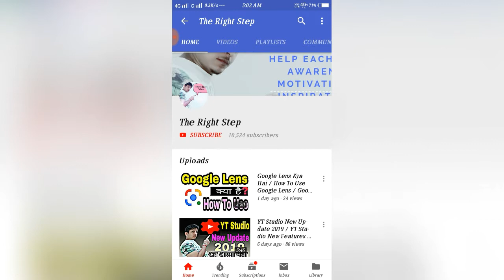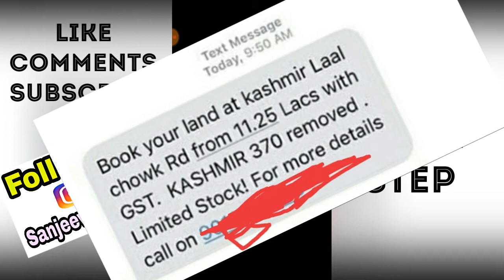Kashmir Me Plot Lelo 1 Lacs Me ? / Reality Behind Plotting Started In Kashmir - Fake & Real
नमस्कार दोस्तों

Aaj ki video main hum aap bataygai ki Reality Behind Plotting Started In Kashmir - Fake & Real
Yaani ki jab se kashmir me dhaara 370 hati hai..jab se ak message kaafi viral ho raha hai ki kashmir main plot le lo... Saat main price bhe bata rahai hai..to aaj ki video main hum aap ko bataygai ki vo message real hai ya fake..jaada jaankri k lea video ko end tak jarur dekhai aur jaada se jaada logo share bhe kare taaki ya useful information mil sakai..

Note :- Es Video ko bananai ka makshad logo ko fake message k parti jaagruk karna hai..taaki koi bhe insan todai se fayedai k chakar main kisi galat insan k haato na fas jaayai...

Follow me TikTok :-- @sanjutherightstep

My Tripod
Green Screen Backdrop
My Mic

Samsung M20 3+64GB